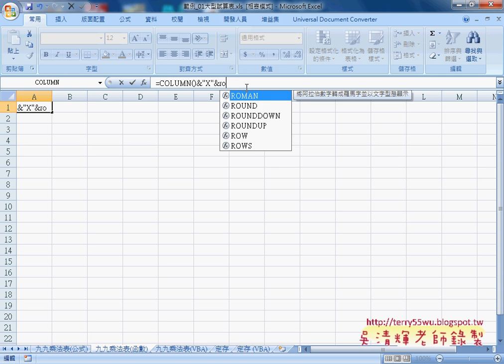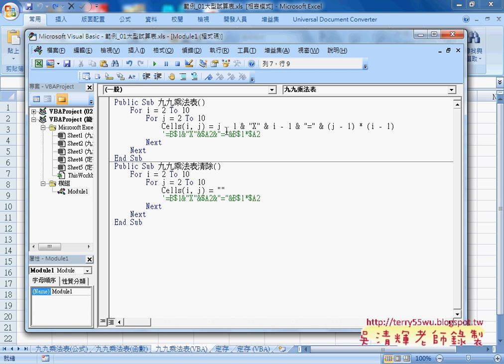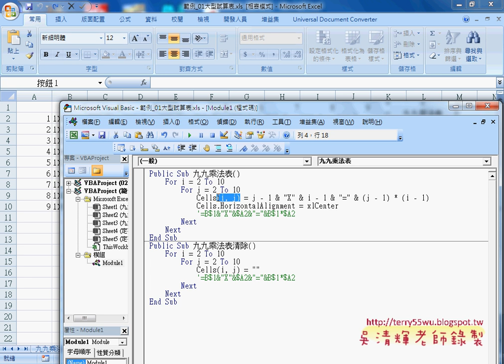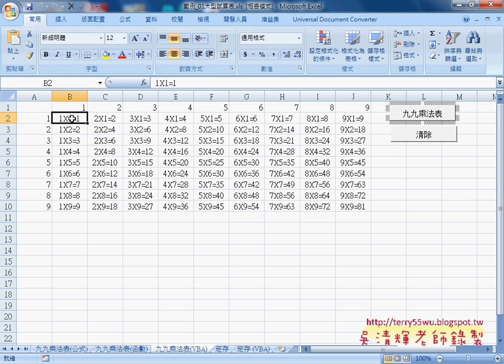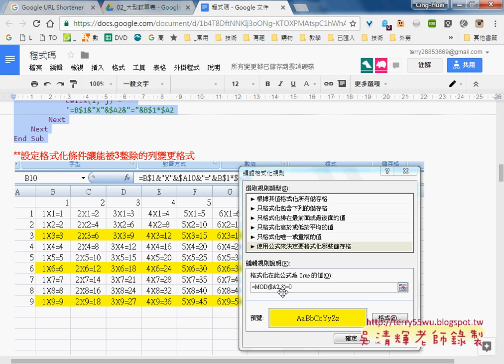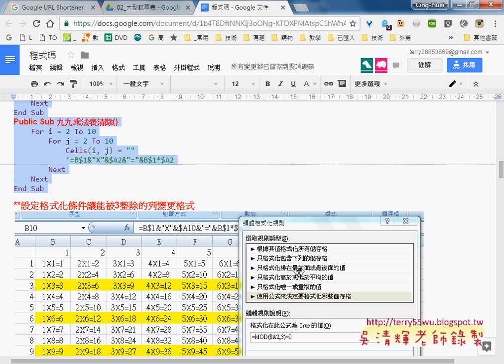04 九九乘法表欄列鎖定與VBA輸出